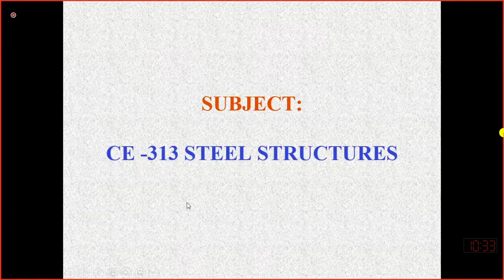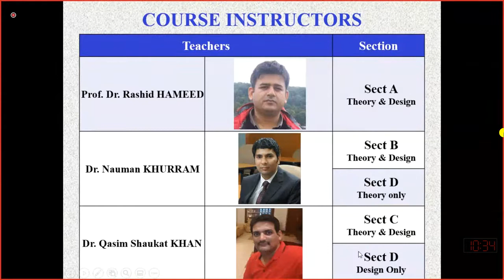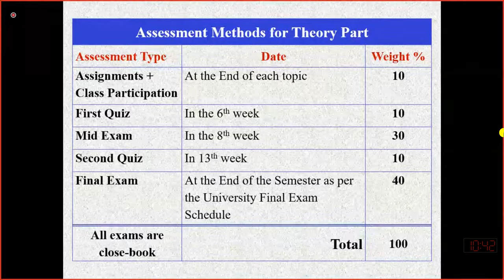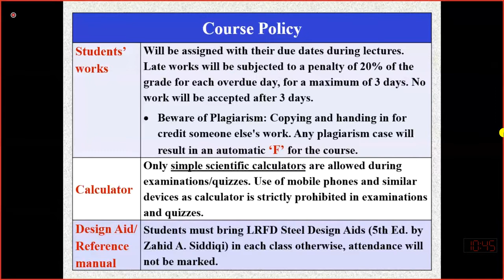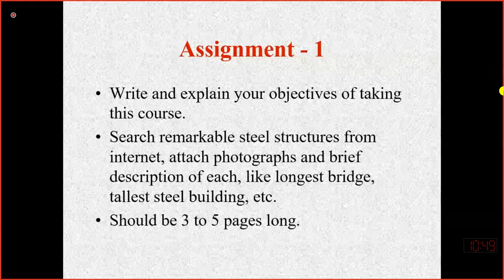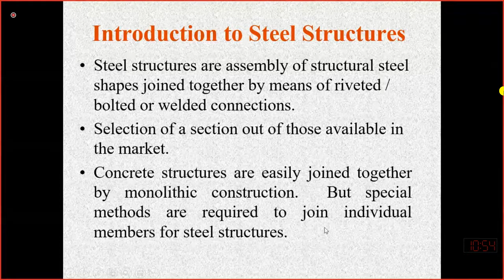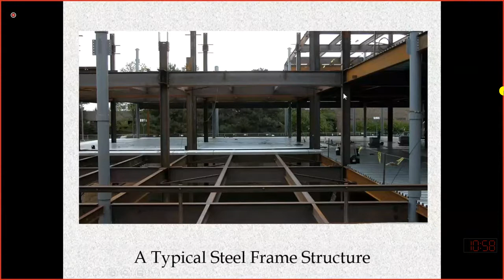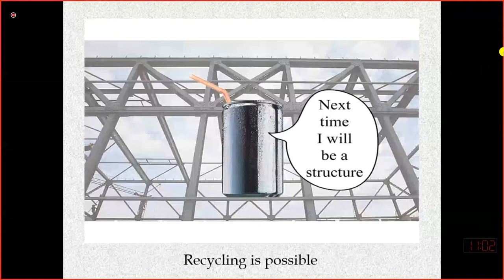Steel Structures Design | Introduction | Lecture-01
For any pdf notes, lectures, slides, lab manuals and recorded lectures just comment in  comment section or contact through provided links in channel description.